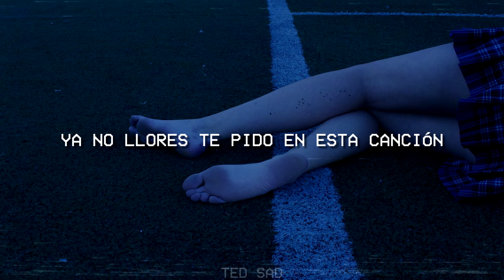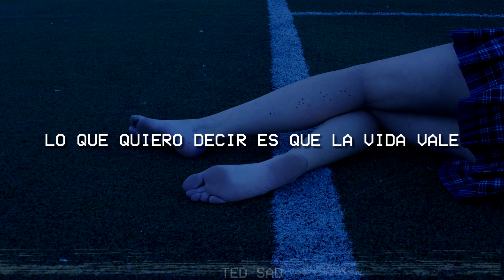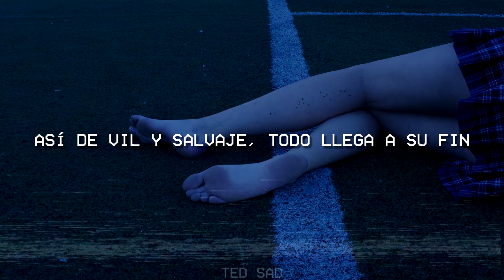Natalia Lafourcade - Que La Vida Vale (Letra) | triste aquel día, el sol se apagó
Natalia Lafourcade - Que La Vida Vale (Letra)

🎤 Lyrics/Letra: Natalia Lafourcade - Que La Vida Vale

Me quitaron la vida
Me la arrebataron
Triste aquel día
El sol se apagó

Lloraron las flores
Lloraron los ángeles
Algunas estrellas
El mundo paró

Me la arrebataron
Terminaron los sueños
Aquella ilusión

Desde aquí en el cielo
Donde estamos los muertos
Ya no llores, te pido
En esta canción

Lo que quiero decir
Es que la vida vale
Porque la vida vale
Hay que vivir

En cualquier instante
Cuando menos los esperes
Así de vil y salvaje, todo llega a su fin

Me la arrebataron
Triste aquel día

Dinero no importa
Ni clases sociales
Solo honrar el momento
Y la felicidad

Hay que vivir

Hay que vivir

En cualquier instante
Que la vida vale